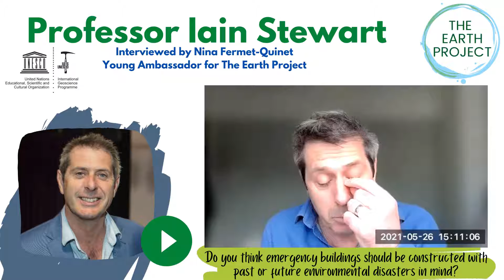World Environment Day Interview Series: Iain Stewart